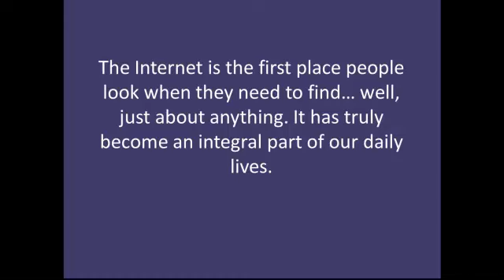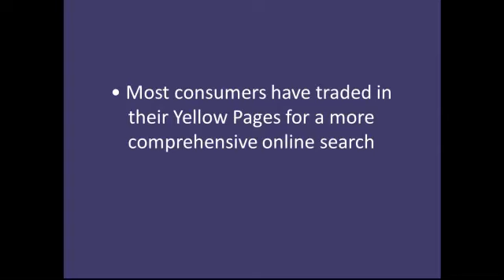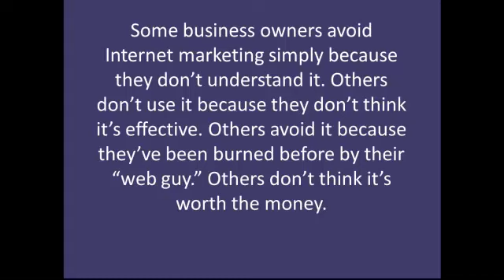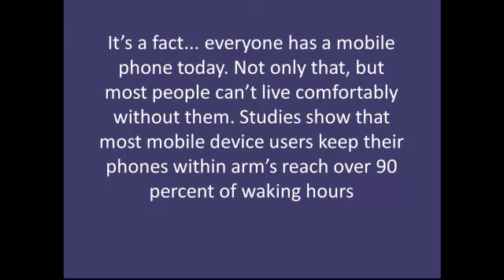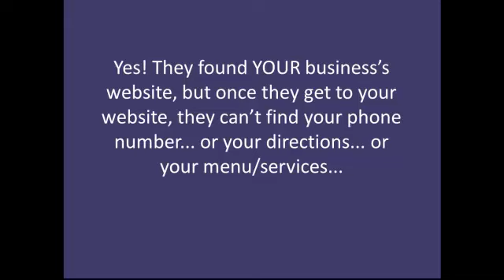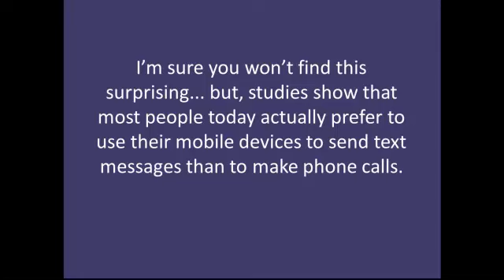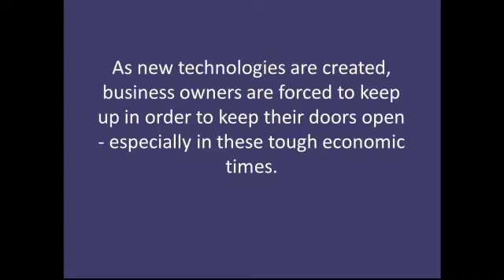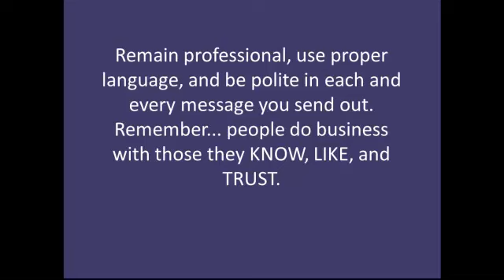Mobile Marketing in Fayetteville, GA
The two most aspects of mobile marketing today are: mobile-friendly websites and SMS text message marketing. Did you know that ½ of all Internet searches for LOCAL products and services are performed from mobile devices? Imagine your potential customers whipping out their cell phones to look for your type of product or service while "on the go"...